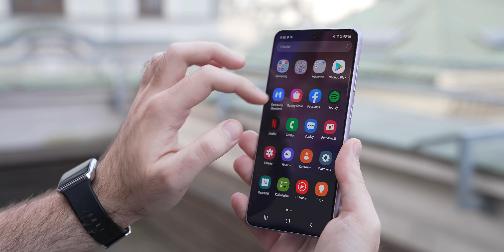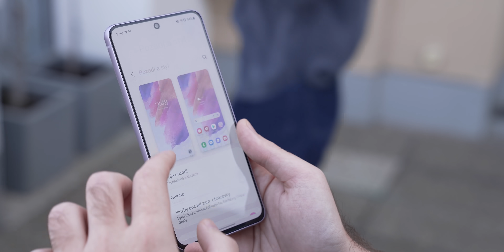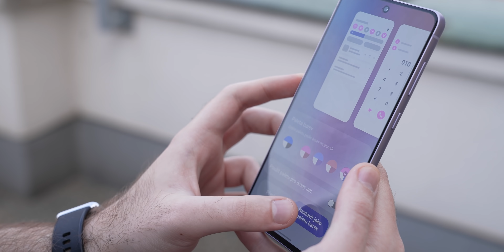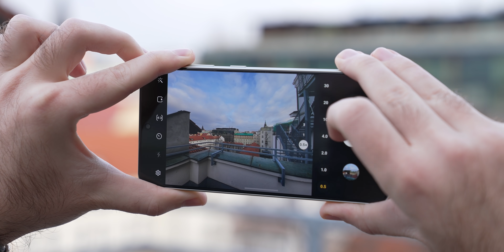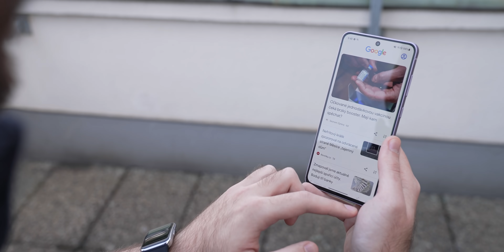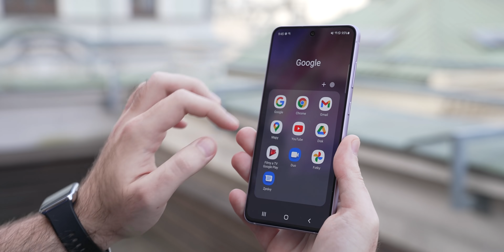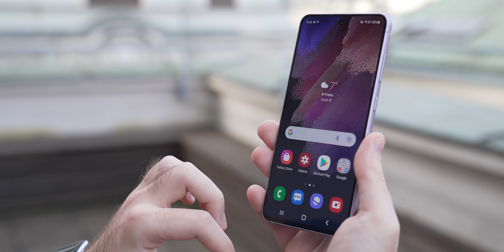Galaxy S21 FE vás může překvapit cenou i fotkami | První dojmy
Po dlouhé době jsem si mohl s předstihem vyzkoušet horkou novinku a přinést vám tak hned v den představení první dojmy. Předem se hodí zmínit, že po všech těch únicích a odhadovaných cenách jsem se na S21 FE moc netěšil. Avšak Samsung má pro nás pár příjemných překvapení a ve finále mi z toho krátkého vyzkoušení přišlo, že Galaxy S21 FE 5G bude i letos daleko více konkurenceschopná, než jsem čekal. Minimálně vždycky na chvíli.